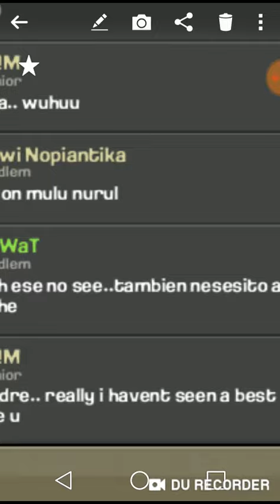My favorite we the best moments screen shots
I remember when we was not even a th7 clan and i had a desire to not only have a th7 pushing clan but to be the best one..being able to accomplish it with a great group of loyal members who were commited and push each other to do better is something ill never forget..

I hope to one day reach the mountains top again but if i never do at least i will have these memorys of when the impossible was achieved going from a clan not many knew about to surpassing the one at the top...that is something no one can ever take from us.